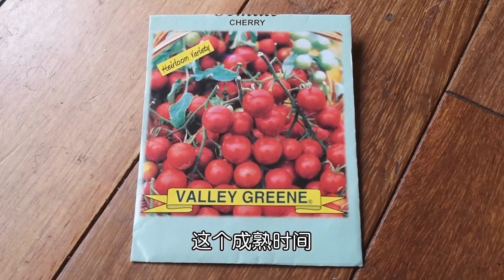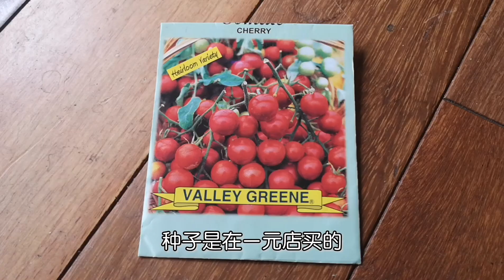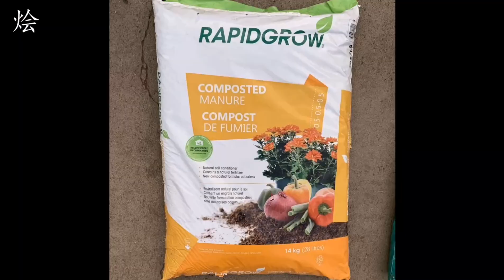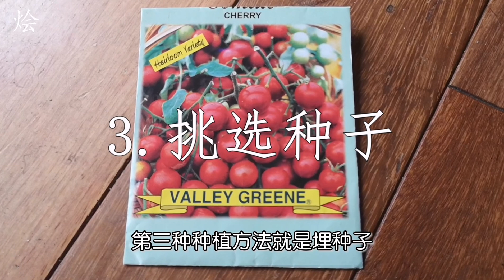【超详细】种番茄的4种方法, 田间管理, 注意事项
亚马逊种子购买链接： （29种常见蔬菜）（美国）
（10种常见绿叶菜，1500粒）（美国）
（43种常见蔬菜）（美国）

以上为返佣链接，通过该链接购买，我会得到一点点佣金，但你的购买价格并不会因此而提高